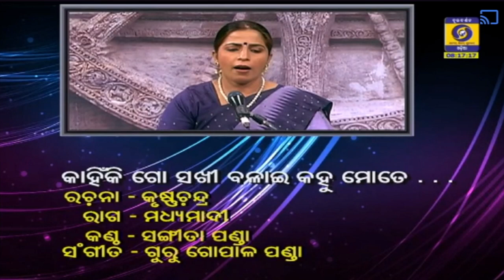Kahinki Go Sakhi (Madhyamadi) | Vid Sangita Panda, Guru Banamali Maharana | Odissi music (ଓଡ଼ିଶୀ)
Raga Madhyamadi, Tripata
Kahinki Go Sakhi Balai Kahu Mote
Rendition : Vid Sangita Panda
Mardala : Guru Banamali Maharana
Violin : Suramani Guru Ramesh Chandra Das
Harmonium : Guru Binod Bihari Panda
Manjira : Guru Niranjan Sahoo

ରାଗ ମଧ୍ୟମାଦି, ତ୍ରିପଟା
କାହିଁକି ଗୋ ସଖୀ ବଳାଇ କହୁ ମୋତେ
କଣ୍ଠ : ବିଦୁଷୀ ସଙ୍ଗୀତା ପଣ୍ଡା
ମର୍ଦ୍ଦଳ : ସ୍ୱର୍ଗତ ଗୁରୁ ବନମାଳୀ ମହାରଣା
ବେହେଲା : ସୁରମଣି ଗୁରୁ ରମେଶ ଚନ୍ଦ୍ର ଦାସ
ହାର୍ମୋନିଅମ : ଗୁରୁ ବିନୋଦ ବିହାରୀ ପଣ୍ଡା
ମଞ୍ଜିରା : ଗୁରୁ ନିରଞ୍ଜନ ସାହୁ